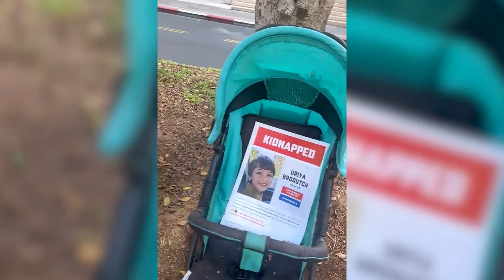Netanyahu asegura que no pretende "conquistar" ni "ocupar" la Franja de Gaza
El primer ministro de Israel, Benjamin Netanyahu, ha asegurado este jueves durante una entrevista con la cadena estadounidense Fox News que no pretende "conquistar" ni "ocupar" la Franja de Gaza, declaraciones que ha realizado tan solo unos días después de afirmar que las autoridades israelíes tendrían la responsabilidad de la seguridad del enclave "de forma indefinida".

(Fuente: PM Israel/ Dpa/WH/Twitter)